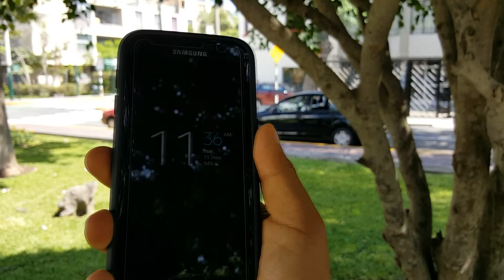Q&A 04: MI vs Zenphone, ¿Mejor smartphone con batería?, ¿S5 o J5? ¿8 Núcleos vs 4 Núcleos?